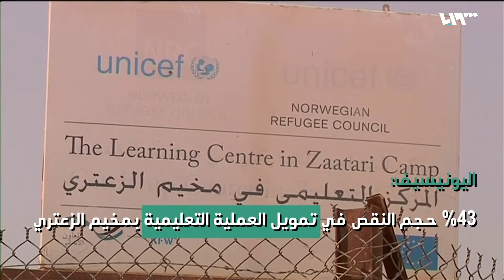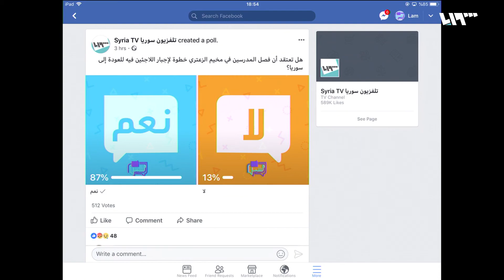مدرسون في الزعتري يوقفون عن العمل بقرار اليونيسيف | لم الشمل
أساتذة سوريون وبعد سنوات من التدريس في المخيمات، وجدوا أنفسهم بين ليلة وضحاها خارج نطاق العملية التدريسية، وفي حين بررت اليونيسيف هذا الإجراء بسبب عدم وجود تمويل كافي، يرد بعض من فصلوا أن هذه الإجراءات تأتي في سياق محاولة الضغط على اللاجئين للعودة لبلادهم.